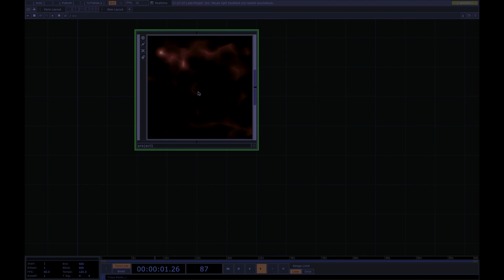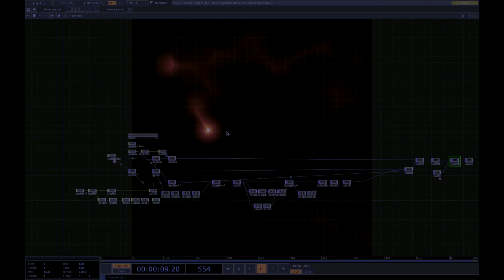Mouse light feedback . TouchDesigner.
I'm ready to upgrade my mac.   lol